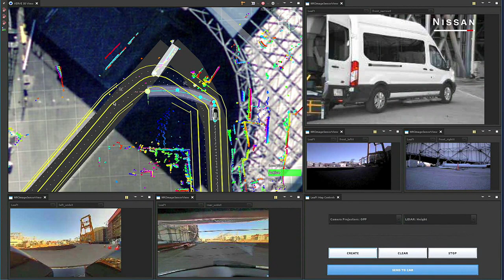Nissan wants to remotely pilot self-driving cars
Nissan has introduced a new technology that allows a human operator to direct a self-driving car remotely from another location.